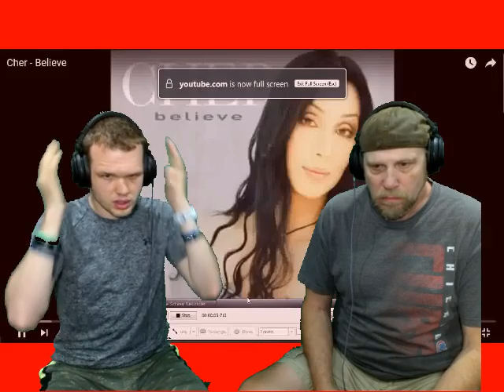Cher Believe DJMark2000 Feat. Rock My Bean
Cher Very Popular lady in the 80's
Check it Out
Enjoy Listening